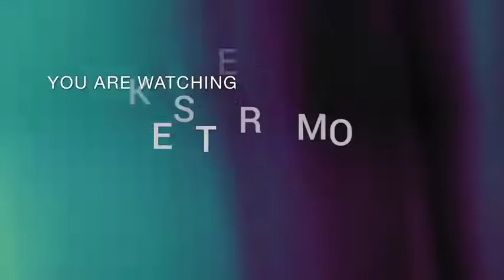How to Manage Predators, Parasites and Diseases of Snails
Hello and Welcome to the Video as we wrap up this Training Series. In today's Video we are looking at the predators and parasites that affects snail production, as well as the Marketing Opportunities and strategies for snails.

You can also vist our Website Below for more Enquiries